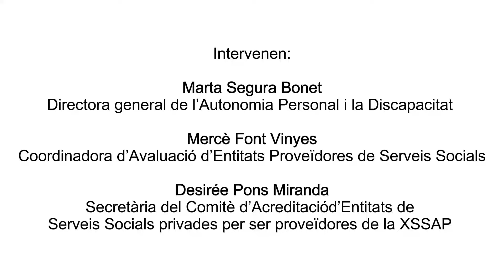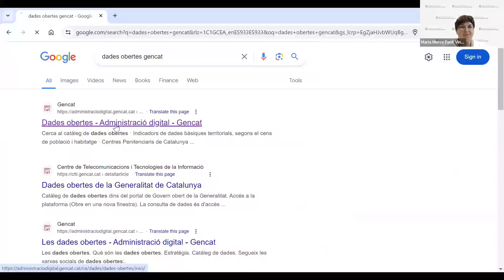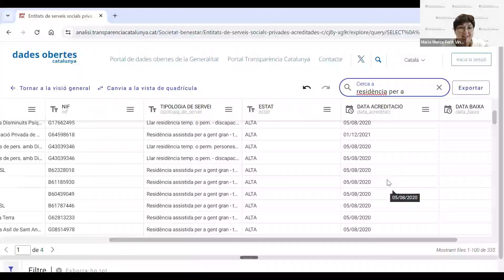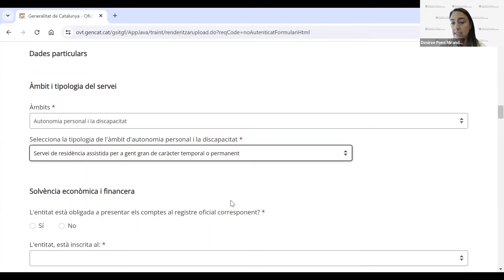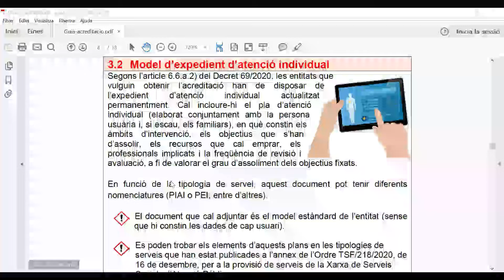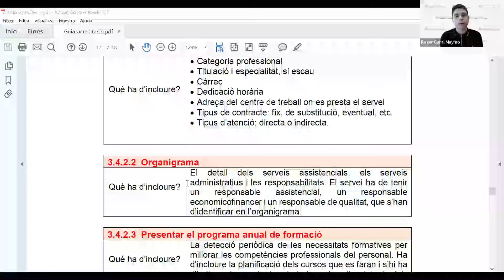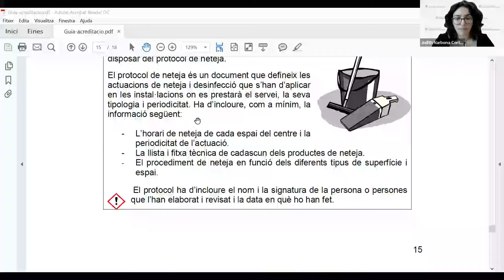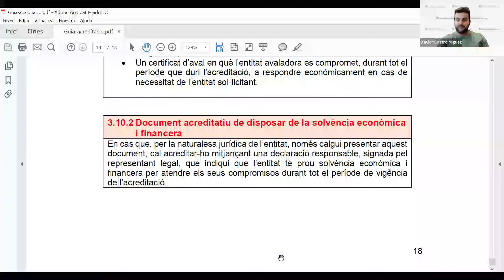Seminari web sobre el procediment d’acreditació d’entitats col·laboradores i adaptades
El Departament de Drets Socials va organitzar aquest seminari per explicar detalladament el procediment per presentar les sol·licituds d'acreditació de les entitats col·laboradores i adaptades prevista en el Decret 69/2020, de 14 de juliol, d’acreditació, concert social i gestió delegada en la xarxa de Serveis Socials d’Atenció Pública.

*Subtítols generats automàticament per YouTube*

0:00:00 - 0:00:18 Presentació, a càrrec de Marta Segura
0:00:18 - 0:08:56 Introducció sobre el procés d'acreditació, a càrrec de Mercè Font
0:08:56 - 0:16:26 Com se sol·licita l'acreditació?
0:16:26 - 0:29:39 Els documents que s'hauran d’adjuntar amb la sol·licitud
0:29:39 - 0:54:56 Fases del procés d'acreditació
0:54:56 - 0:55:58 Cloenda